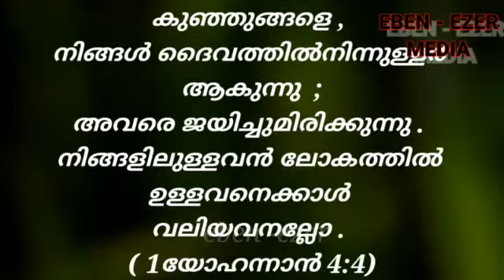ദൈവം ഇല്ലാത്ത ജീവിതം വിജയമോ?? //Gloryson Joseph